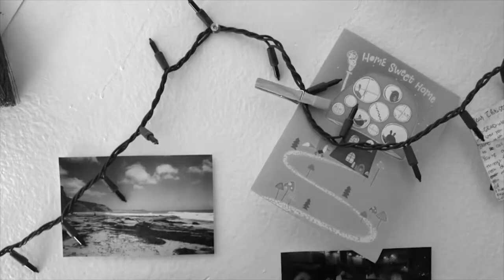Letters to the Universe - Simone Tetrault Centrifuge Arts - United States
Having found ourselves distant from the people and places that have filled up our lives, Letters to the Universe is a poetic dance film born of necessity that asks, in a time of global pandemic and grave uncertainty about the future: how can we be with ourselves without the things that distract or embellish our existence? Is it possible to imagine who we might become without our productivity, our connections, our badges of honor? And in taking the time and the space to truly see ourselves, for perhaps the first time in our lives, can we find grace?